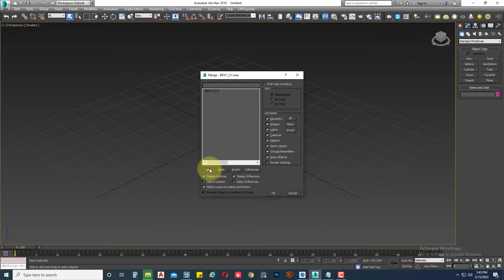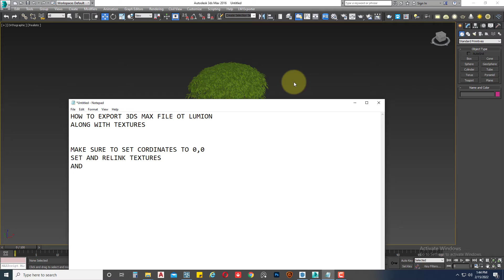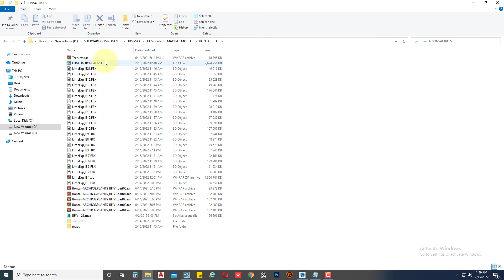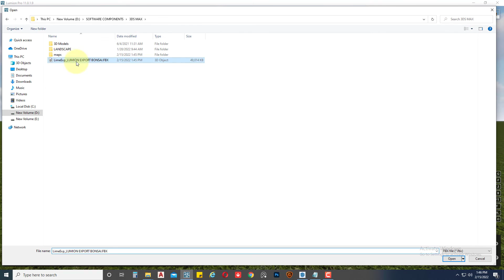Import 3ds Max to Lumion | How to export object from 3ds max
Import 3ds Max to Lumion?
Lumion offers smooth and flawless support for 3DS Max files. The best way to export an 3DS Max model to Lumion is to export to . FBX. This format can be imported directly into Lumion.

How do I import models into Lumion?
1. Method 1: Build Mode
1.1: If the model name and model file location are unchanged since the last import, please click on the Object toolbar followed by the Place Mode tab in Build Mode.
1.2: Click on the small circular Object Icon of an Imported Model. Use the ARROW UP and ARROW DOWN keys to cycle through overlapping Object Icons.
1.3: Click on the Re-Import Model button to re-import the selected model. The file name and location is displayed when the the mouse cursor overlaps the Object Icon.
1.4: If the model name or model file location has changed, hold down the ALT key and click on the Re-import Model button in step 1.3 to manually select the location/name of the file. The file name and location is displayed when the mouse cursor overlaps the Object Icon.

Another Method of Lumion How to export object from 3ds max :
Model import guidelines for 3ds Max :
1. Method A: .FBX format
1.1: Select the models you want to export to Lumion and click on:

File  Export  Export Selected...
1.2: Select the .FBX file format followed by the Autodesk Media & Entertainment preset:
2. Method B: .MAX format
2.1: Alternatively, import the .MAX file in Lumion provided that you have installed 3ds Max on your computer.

Lumion will then open 3ds Max in the background and export the model to a temporary .FBX file during the import process.
3. Tips & Troubleshooting
3.1: Why can't you see the model after importing and placing it in your Scene?

The Insertion Point for the Imported Model in Lumion corresponds to 0,0,0 in 3ds Max.
If a model is far away from the Insertion Point in Lumion, you need to move the model closer to 0,0,0 in 3ds Max, before exporting it to Lumion.
3.2: Why can't you assign a Lumion material to individual surfaces?

Lumion will always combine surfaces that use the same material in 3ds Max. If you want to assign a Lumion material to a specific surface, you must assign a unique material to that surface in 3ds Max before importing the model.
3.3: Why are the textures missing when you import your model?

If you are using any other materials than the Standard material (eg, V-Ray, Physical, Arch & Design, MentalRay, Raytrace materials etc), the models will be untextured in Lumion.
For that reason, please convert all materials to Standard materials in 3ds Max.
V-Ray, Corona or FStorm materials can be converted with Lime Exporter - 3ds Max to Lumion
3.4: Why are some parts of your model flipped, offset or invisible?
This is usually because the model has been mirrored or offset procedurally. Please apply a Reset Xform modifier via the Utilities tab. Then right-click on the model, select Object Properties and turn Backface Cull on to see if you need to flip any surfaces manually.
If you do not have 3ds Max, then you can use the special import option to force the model to be double-sided by adding the suffix '_safemode' to the file name, for example, 'Model_safemode.fbx'.
Or in 3ds Max add a 'Shell' modifier to the model:
1. Right-click on the model and select 'Convert to Editable Poly'.

2. Open the modifier list and add 'Shell' modifier.

3. Right-click on the 'Shell' modifier and click on 'Collapse All'.

4. Export the model as '.FBX'.
3.5: Which Map Channels can Lumion import from 3ds Max?

Lumion can import diffuse textures that have been assigned to the Diffuse Color Map Channel. Any other Map Channel textures will not be included (for example Specular, Opacity, Bump etc). Use one of the following texture file types for the diffuse textures: .JPG, .TGA, .BMP, .TIF, .PNG or .DDS.
Make sure that the color format is not an 8-bit grayscale or 16-bit grayscale image.
The Map type should be set to Bitmap. Other Map types such as Falloff or Mix are not supported.
You can also include a Transparency mask in the so-called Alpha Channel of the texture if required (use a 32-bit .TGA or .PNG texture). There is more information in this article:
Knowledge Base: How do you make some parts of a material transparent?
3.6: How do you reduce the detail level of 3ds Max models?
3.7: How do you import animated models from 3ds Max?
3.8: How do you replace imported objects with Library objects?